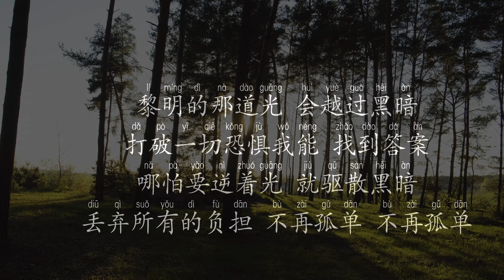Your Answer 你的答案